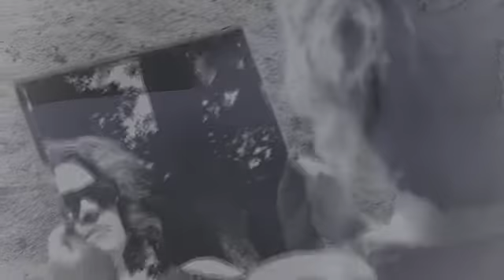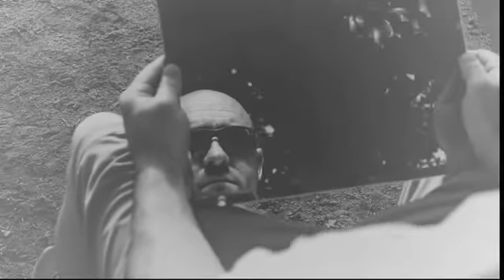Reflections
Cole Mitchell - Bucknlunge music BMI
Video Production by Sommer Mitchell